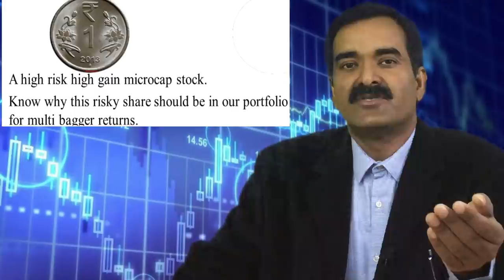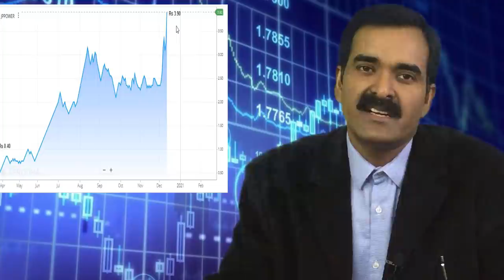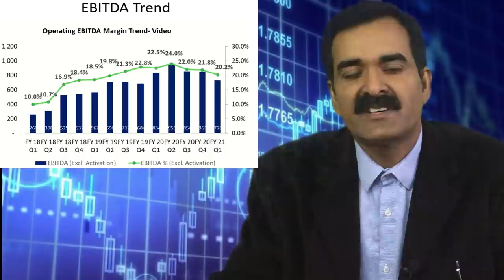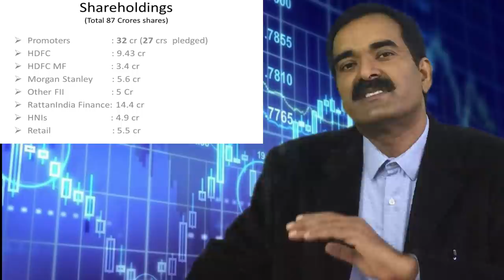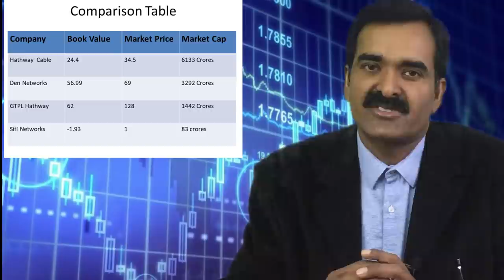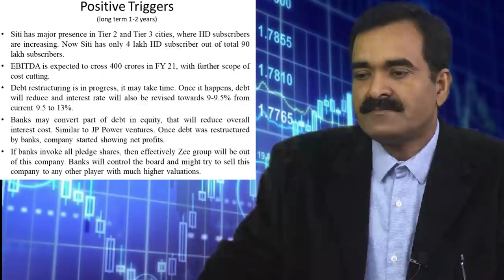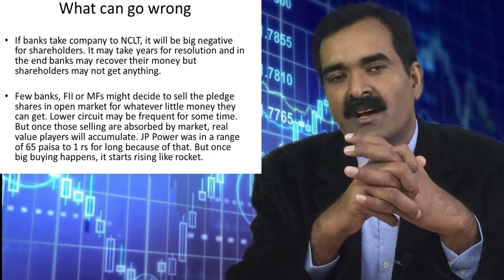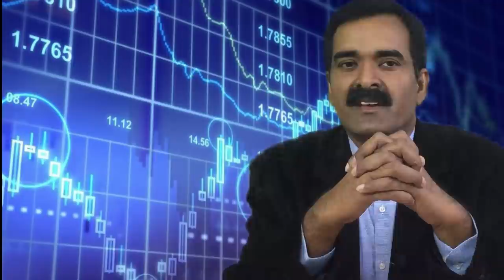Best Multibagger penny stocks to buy now in Rupee 1 for 2021 | 1 रुपये में अच्छा मल्टीबैगर पेनी शेयर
HDFC major public shareholder. Citigroup, Morgan Stanley and Rattan India Finance are other major shareholders in this Zee TV (Essel) group company.

Multibagger penny stocks in Rs 1 for 2021 and 2022
Best penny stocks to buy now for 2021
Best microcap stock to buy now
Best penny stocks to buy now below 10 rs
Penny stocks below 1Rs
Best small cap share to buy now in 2020
Penny stocks in India 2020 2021
Siti networks share news, analysis
Siti cable latest news
Sitinet share latest news
Budget 2021 best stock to buy
A high risk high gain penny stock.
Know why this risky share should be in our portfolio for multi bagger returns.

1 RS से भी कम दाम वाले bumper return wala share

Why jp power share price moved up, latest news
best penny stocks to buy now in india for long term
Equipment I use:
1. Mic for Audio Recording

2. Smartphone for Video Recording
3. Tripod for holding Smartphone
5. Youtube Tshirt